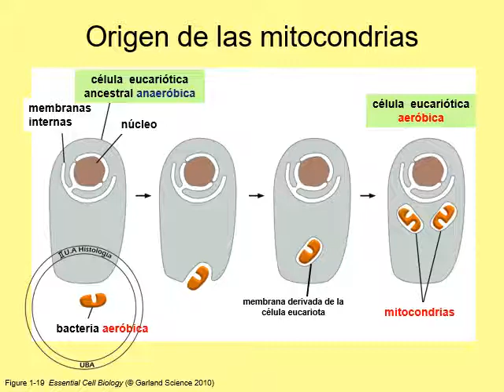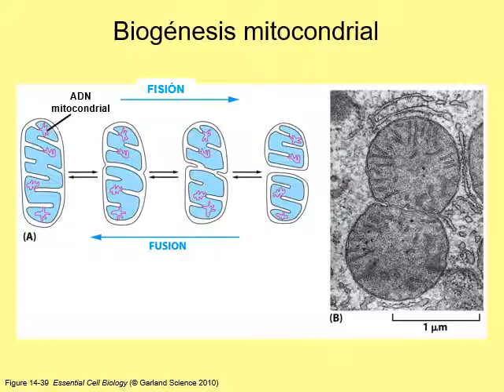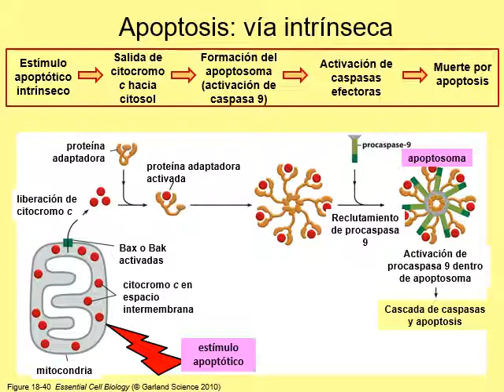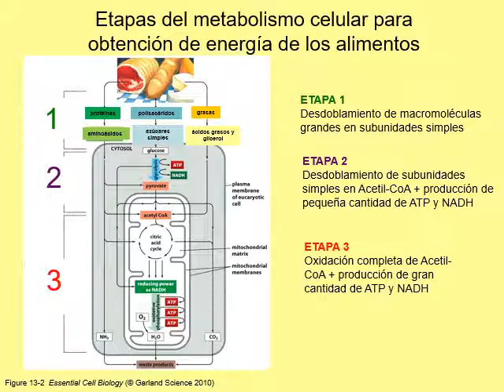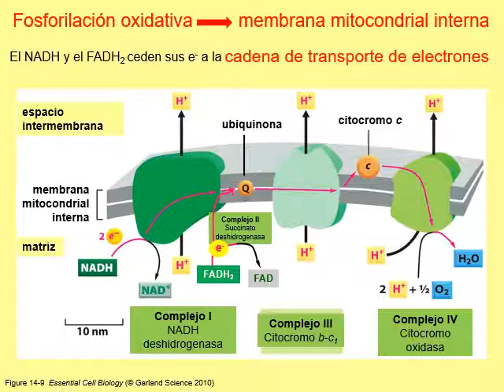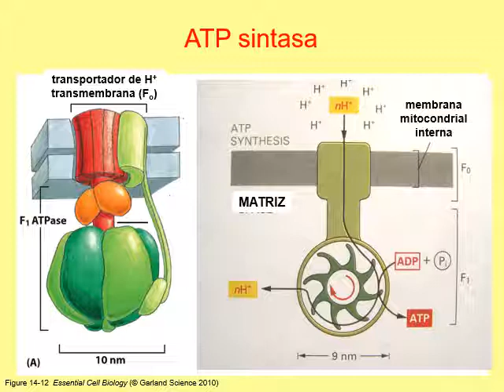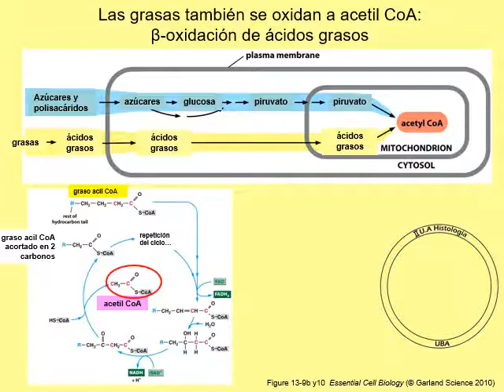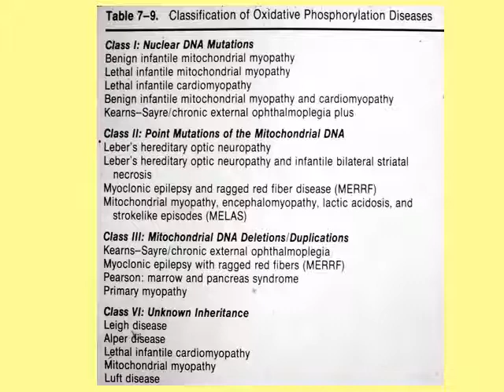BC 4 Transducción de energía y mitocondrias